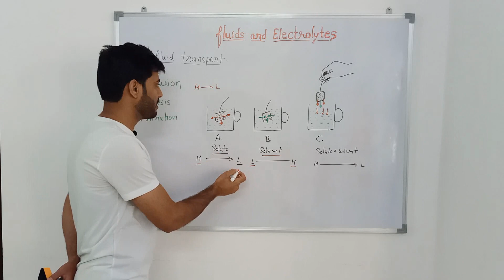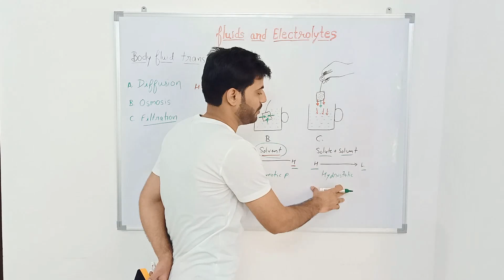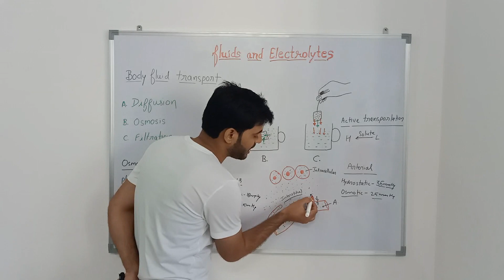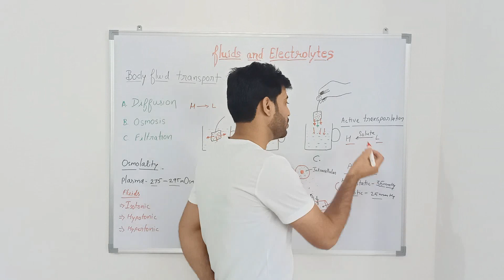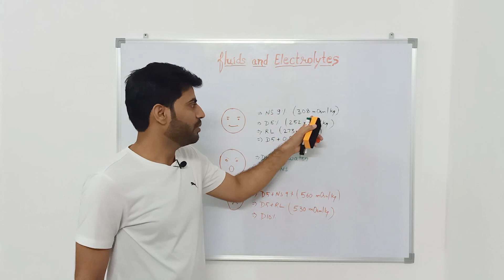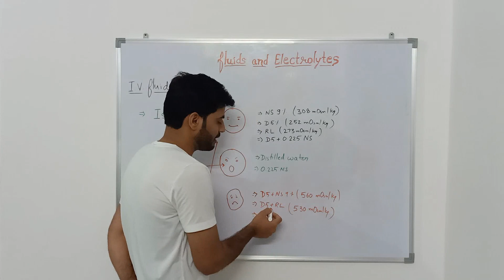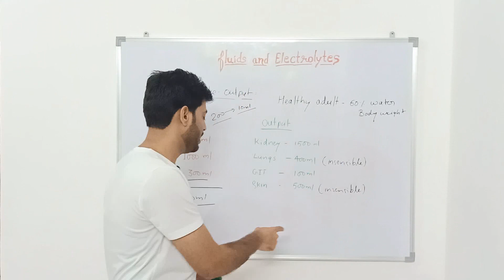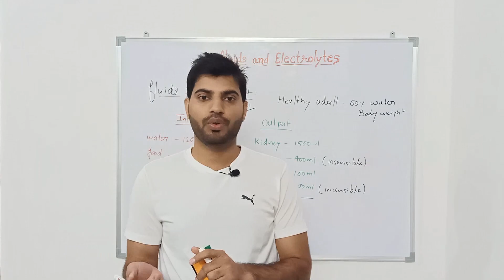Fluid and electrolytes part 2 ( IN HINDI )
Fluid and electrolytes part 2
Hope you like this video very much.